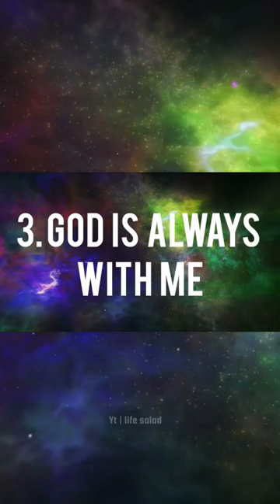5 lines for the better life